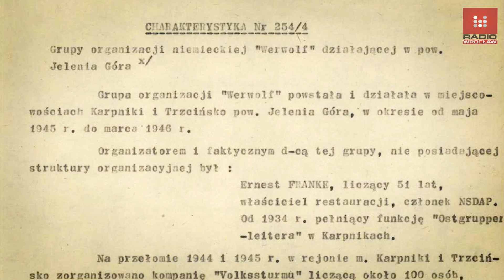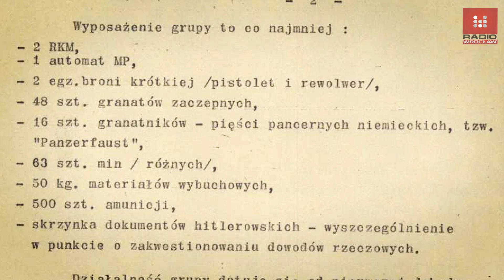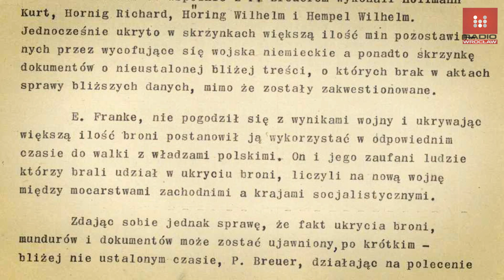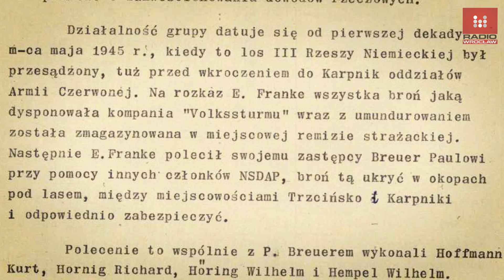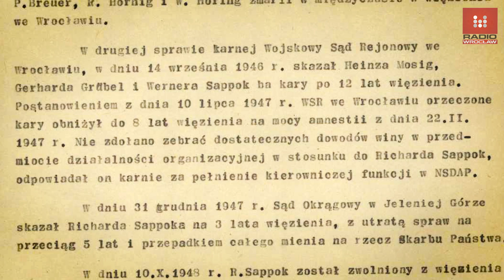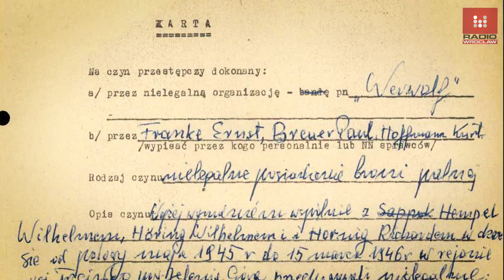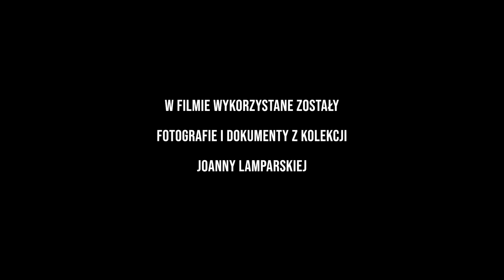Dolnośląskie Tajemnice #65 Tajemnicza skrytka Werwolfu, Dolnośląskie Tajemnice, Joanna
Zdjęcia, dron, montaż: RADOSŁAW BUGAJSKI
franke ernest